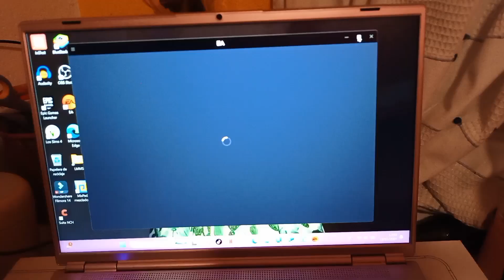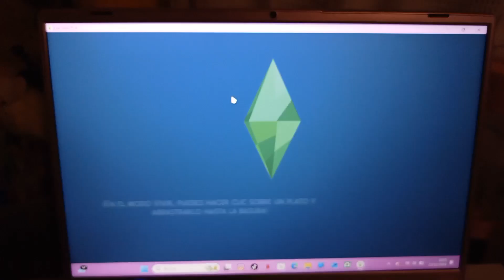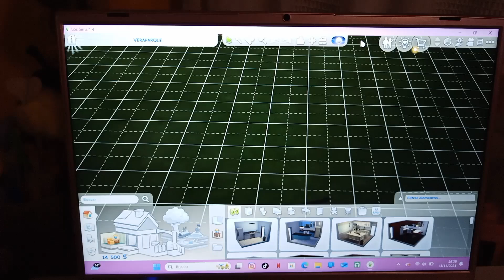The Sims 4 he tenido un bebé 🍼/ Gameplay!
Holaaa Originalis ❤️💫

Espero les encante el vídeo 📹

Ya saben habrán más contenidos ❤️

Pueden pedir de hacer cualquier sims.